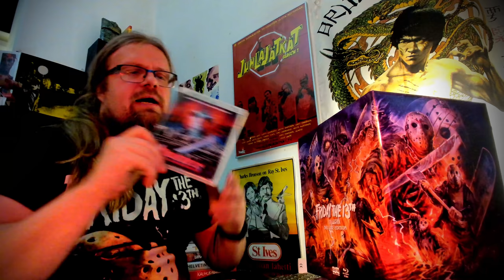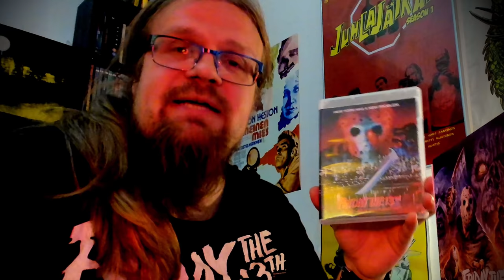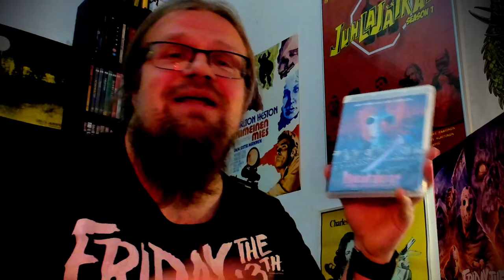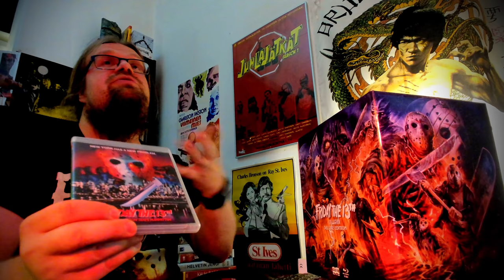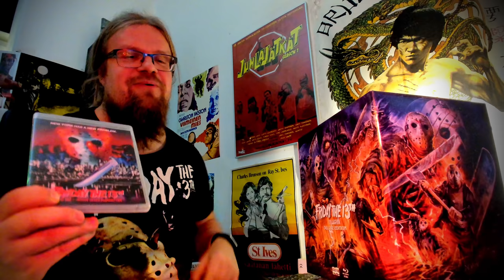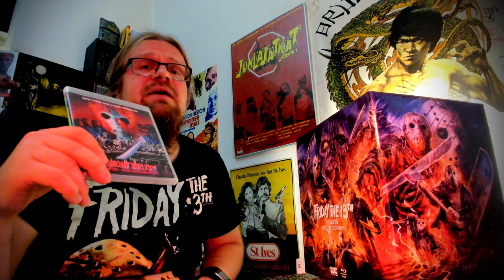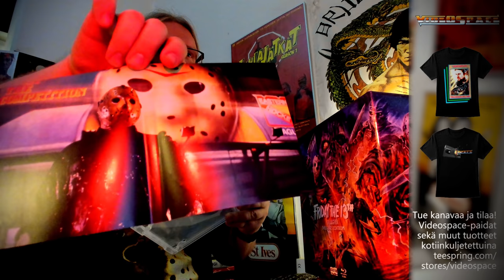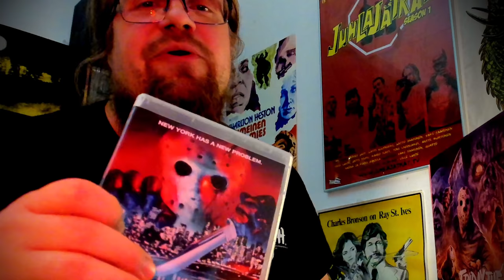Friday the 13th Part VIII: Jason Takes Manhattan (1989) [Perjantai 13. maratooni]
Friday the 13th Part Ohjaus: Rob Hedden Pääosissa: Todd Caldecott, Tiffany Paulsen, Tim Mirkovich, Kane Hodder, Jensen Daggett

Tue videospacea ja hanki upea boxi Amazonista alla olevasta linkistä:

00:00 Perjantai 13. maratooni
03:00 Ohjaaja Rob Hedden
06:54 Hahmot
08:14 MPAA sensuuri
09:33 Jason nostalgiaa
11:05 Kane Hodder
11:55 Nyrkkeilykohtaus